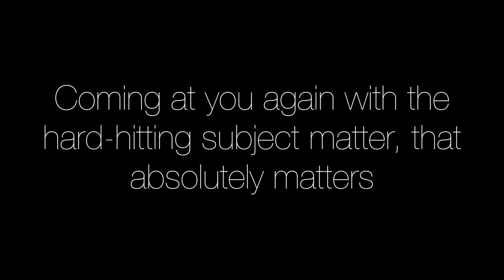THE LIONS DEN' with PIMPIN KEN - The high rates of: hypertension, diabetes, and cancer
Reek of ((TooCool2Khan)) and "Pimpin Ken"
speak on the deadliest killer to infiltrate any neighborhood, countryside or igloo in Alaska, foods and extracurricular vices that often times enter the body willingly from decisions made out of old habits that need a conscious and honest revision.
@realpimpken Instagram.
@RealPimpinKen Twitter.
realpimpken Snapchat.